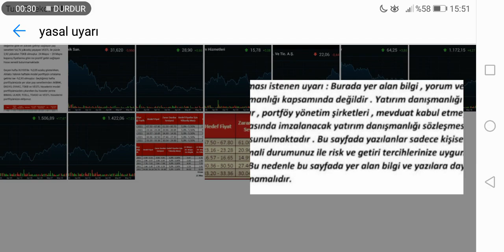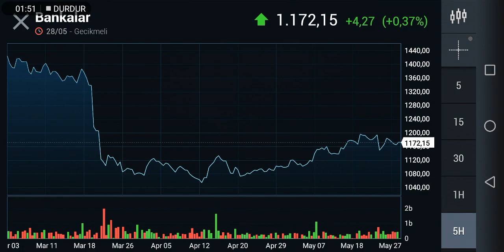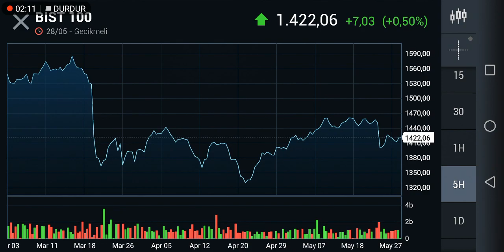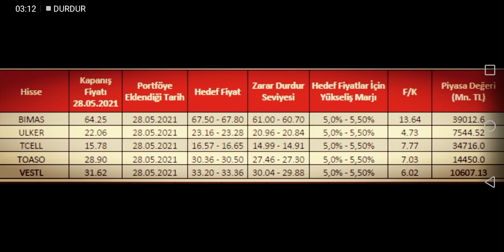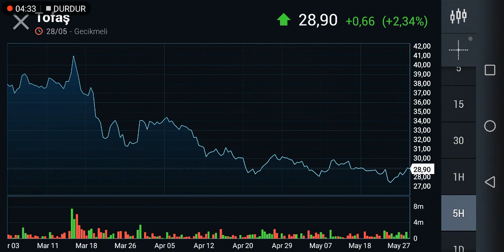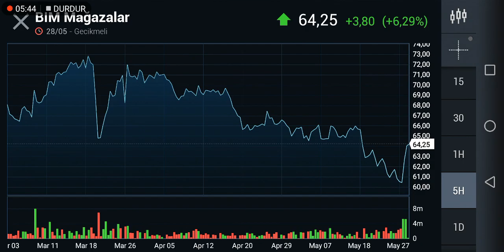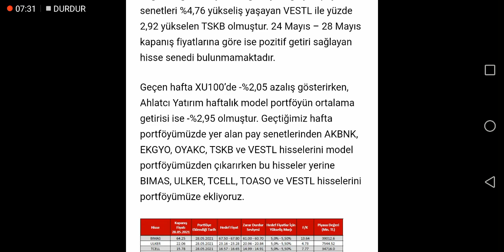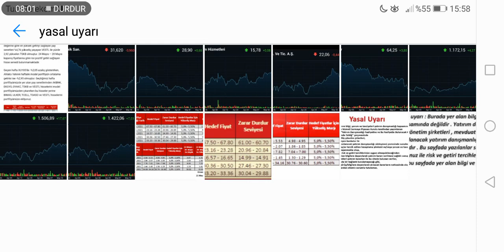31 Mayıs - 04 Haziran 2021 haftalık Hisse önerileri. Ahlatçı Yatırımın Haftalık Hisse Pörtföyleri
31 Mayıs - 04 Haziran 2021 haftalık Hisse önerileri. Ahlatçı Yatırımın Haftalık Hisse Pörtföyleri adlı videomuzda :
*      Ahlat yatırımın 31 Mayıs ile 4 Haziran haftasını içeren 2021 yıl tarihli haftalık hisse önerileri ve haftalık ise portföylerini sizlerle  paylaşıyorum. Hisseler içinde bimas hisse, Ülker hisse, tcell hisse, toaso hisse ve vestl hisseleri bulunmaktadır. beraberinde Bist 100 ne olacak Bist 30 ne olacak ve Bankalar ne olacak ile ilgili açıklamalar ve yorumlarımızı Sizler ile paylaştık hisse grafikleri ve hisse analizleri yükselecek hisseler düşecek hisseler tavan yapacak hisseler bizleri takip etmek için telegramı grubumuza gelin.
hiçbir şekilde yatırım tavsiyesi değildir tamamen kendi şahsi ve görüş fikirlerinizi hisseler ile ilgili analizlerim sizlerle paylaştık..